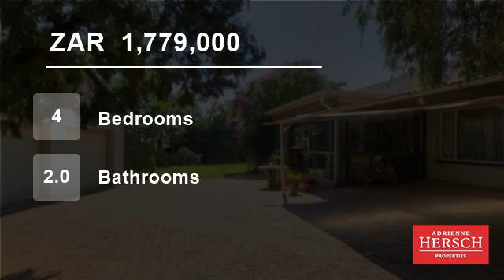4 Bedroom House For Sale in Weltevredenpark & Ext, Roodepoort, Gauteng, South Africa for ZAR 1,77...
Bidding offers from R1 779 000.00. Perfectly located close to Weltevreden Primary School and the N1 this family home shouts "family utopia !". A welcoming entrance greets you into a light and bright lounge and dining room with wooden french doors opening out onto an enclosed patio. Galley shaped kitchen, well planned with amp...